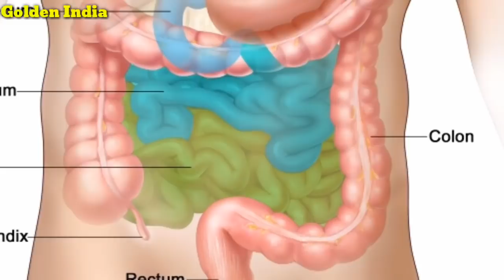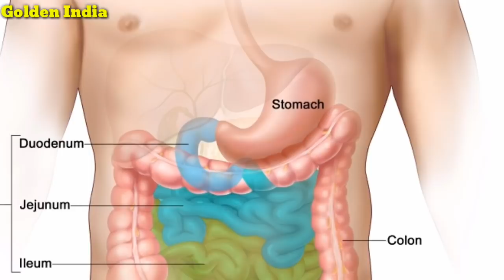रात को सोते समय पेट की नाभि में सरसों का तेल डालने से होते हैं ऐसे चमत्कार